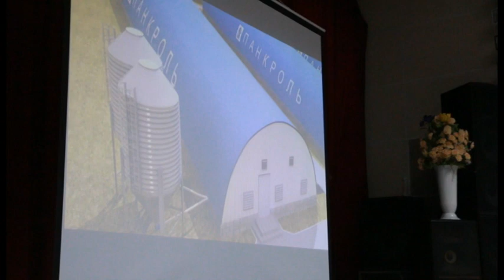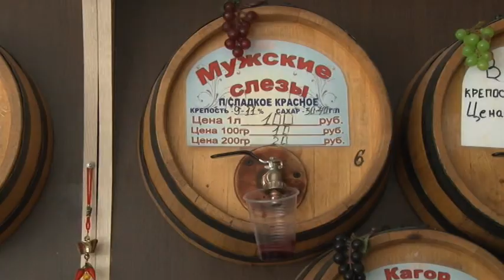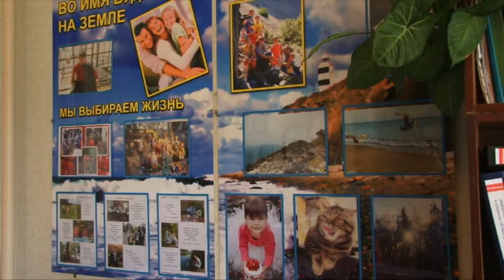Новости "Анапа Регион" от 5 июня 2015 года